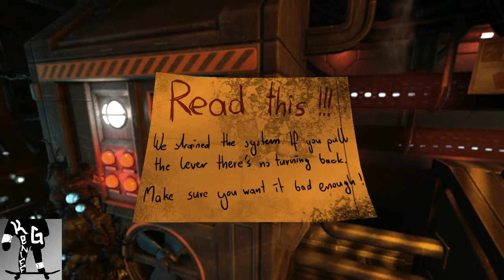SOMA #4 "That stupid robot again aaahhhh!!"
I thought this part was going to be in episode 3 and here we are episode 4 hehehe! Mr. Robot want my booty once again so check it out yall as I head for the communications room!!